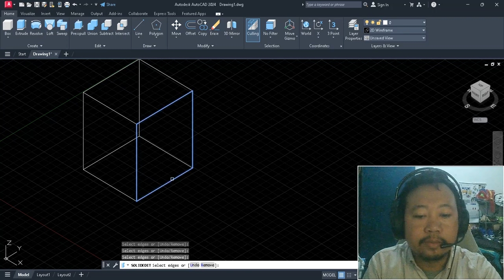DASAR 3D AUTOCAD MEMBUAT 3D COLOR EDGES MEMBERI WARNA SISI SISI DR OBJECT 3D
1. terima jasa desain PBG struktur untuk perijinan PBG/ IMB, berikut gambar kerja autocad nya.
15RB PER-M2 UNTUK BANGUNAN DIBAWAH 3 LANTAI
25RB PER-M2 BANGUNAN DIATAS 5-10 LANTAI
50RB PER-M2 BANGUNAN DIATAS 10 LANTAI
25RB PER-M2 BANGUNAN UNTUK DESAIN BANGUNAN WAREHOUSE/ PABRIK

2. Terima Jasa Desain AS Built Drawing Untuk SLF (SERTIFIKAT LAIK FUNGSI)
9jt untuk gambar AS BUILT STRUKTUR